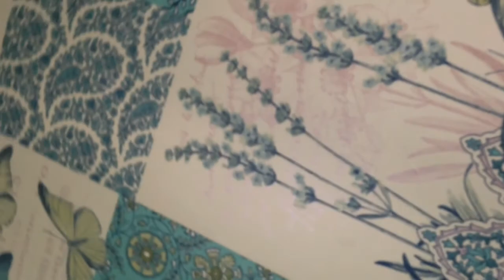Walking the dogs